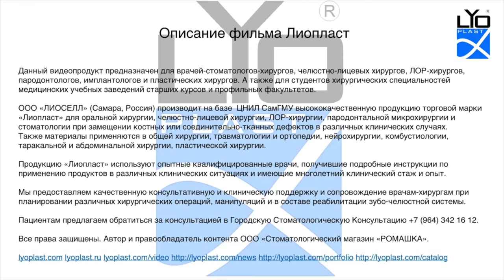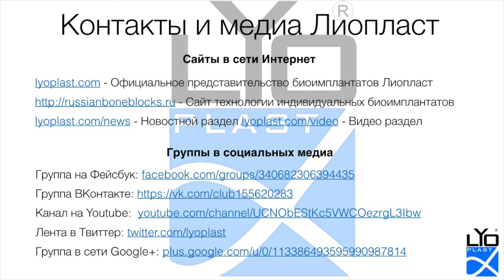Хирургическое лечение рецессии десны 2.5